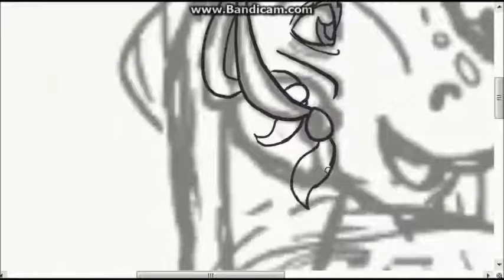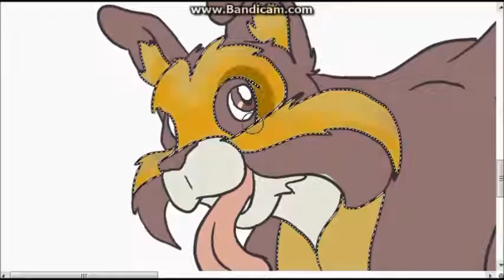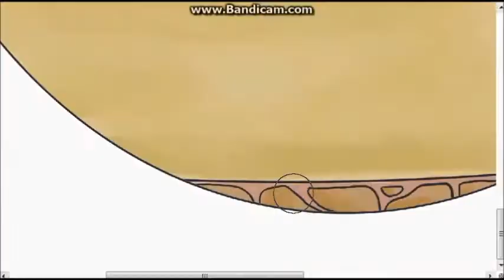Connora (Bella Sara Speed Draw)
“Spend time with a friend. Do something you both enjoy”
             ~Connora

Hey guys (and gals)!!! I discovered a BOATLOAD of old Bella Sara cards a few weekends ago and decided I should re-draw some of them... again lol

Pic on DeviantArt!!

Credit to the amazing artist who painted the original card!
Quinton Hoover! (He's done some awesome Magic the Gathering art too!!

Programs used:
CorelPaint
Bandicam
Windows Movie Maker
Wacom Intuos3 6x8 inch tablet